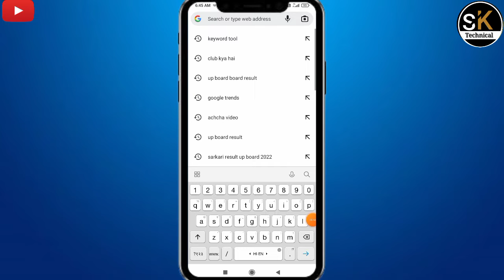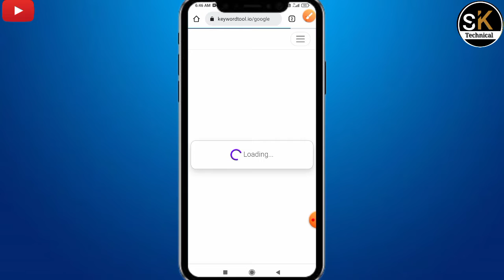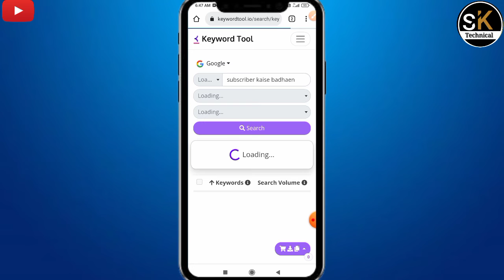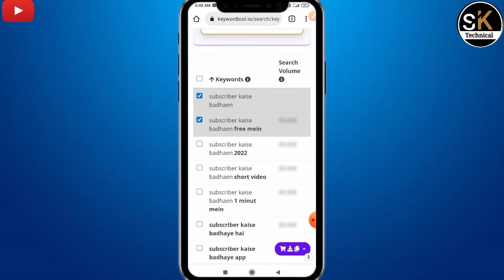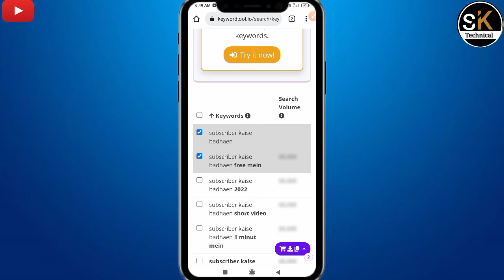manoj dey के subscriber copy karo 🔥 l how to increase subscribers l subscriber kaise badhaye 2022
हैलो दोस्तों :-
स्वागत है आपलोगों को हमारे चैनल में दोस्तों अगर video अच्छी लगे तो like जरुर करे और चैनल को SUBSCRIBE  जरूर कर ले  रोज आपको यहां देखने को मिलेगी नया वीडियो जो कि एक्दम नया होगा, ऐसे ही सपोर्ट कीजिए  कमेन्ट में हर बात लिखे जो कहना चाहते है आप हमसे बहुत मेहनत करता हू ऐसे trick लाने के लिए आपलोगों के लिए  आप हमारे परिवार के ही हिस्सा हो  तो अपने भाई को सपोर्ट करके इस काबिल बनाओ  की आपलोगों से भी कभी मिलू एक बार  मेरा सपना है आपलोगों की दुआ रंग लाएगी मुझे भरोसा है आपलोगों पर. 🙏🙏🙏
आपका अपना Satyam king  technical🙏